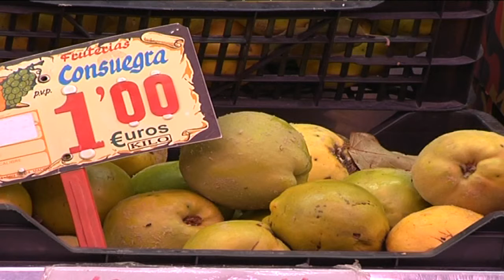La Guinda 1ª Parte Lunes 9 de junio de 2014